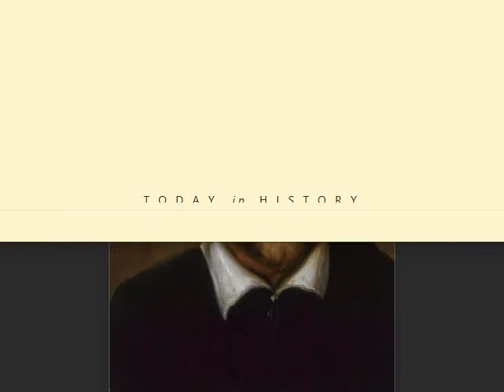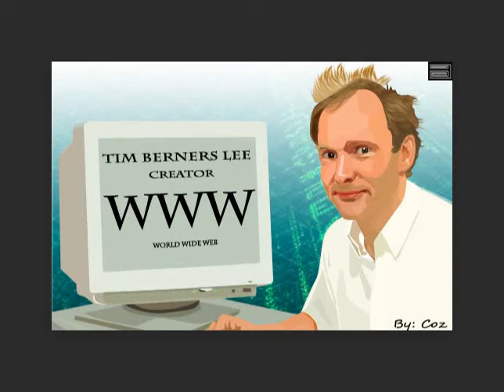Today in History - August 6th | Treaty of The Hague | Tim Berners-Lee | Benjamin Jonson | Rick James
August 6th

Died: August 6, 1637 (aged 65)
Benjamin Jonson
Playwright and Poet who is generally regarded as the second most important English dramatist, after William Shakespeare, during the reign of James I. He popularised the comedy of humours, and is best known for the satirical plays Every Man in His Humour (1598), Volpone, or The Foxe (1605), The Alchemist (1610), and Bartholomew Fayre: A Comedy (1614).

1661
The Treaty of The Hague is signed whereby the Dutch Republic sells New Holland (Brazil) for 63 tonnes of gold to Portugal

1928
Andy Warhol born
Pop Artist. His Silver Car Crash (Double Disaster) painting is worth US$105 million, On July 9th, 1962, Andy Warhol had his first West Coast gallery exhibition in the Ferus Gallery of Los Angeles. On June 3rd, 1968, American radical feminist Valerie Solanas attempts to assassinate Andy Warhol by shooting him three times. She is later diagnosed with paranoid schizophrenia and pleads guilty to "reckless assault with intent to harm", serving a 3 year sentence.

1945 Atomic bomb dropped on Hiroshima by the US B-29 Superfortress "Enola Gay"

1964
Prometheus was the oldest known non-clonal organism, a Great Basin bristlecone pine tree growing near the tree line on Wheeler Peak in eastern Nevada, United States. The tree, which was at least 4,862 years old and possibly more than 5,000, was cut down in 1964 by a graduate student and United States Forest Service personnel for research purposes. Those involved did not know of its world-record age before the cutting, but the circumstances and decision-making process remain controversial.

1991 Tim Berners-Lee releases files describing his idea for the World Wide Web. WWW debuts as a publicly available service on the Internet

2004 Died
Rick James
He popularized funk music in the late 1970s and early 1980s thanks to million-selling hits such as 'You and I' (1978), 'Give It to Me Baby' (1981) and 'Super Freak' (1981).
Birthplace: Buffalo, New York, USA